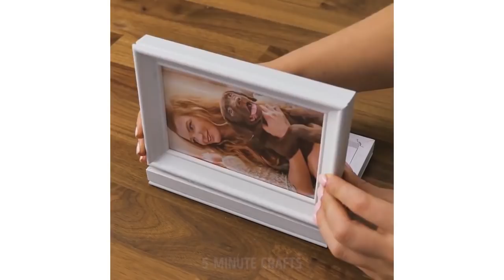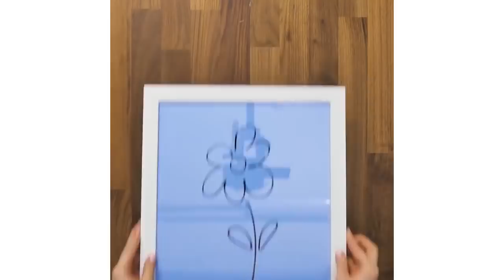15 BRICOLAGES DOUILLETS POUR TA CHAMBRE